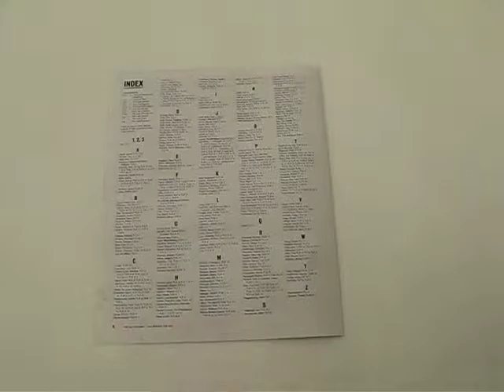The Last Newspaper_final supplement.AVI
Final 4-page supplement of 'The Last Newspaper' exhibition catalogue - includes: Final words from the Editors' desk; table of contents and index

Edited by the Barcelona-based curatorial office Latitudes, and freely distributed from a micro-newsroom at the New Museum for ten weeks, 'The Last Post', 'The Last Gazette', 'The Last Register', etc., are hybrid weekly tabloids that are building incrementally into a surrogate catalogue for 'The Last Newspaper'. The newspapers comprise a parallel programming and exhibition space (including, for example, a cartoon strip and an artist-run 'advertising department', alongside interviews and feature articles). They are an archive in formation companioning 'The Last Newspaper''s artworks, organizations, and events, as well as a platform for critical reflection on the agency of art and artists, the information industry and its public -- you -- with respect to the news and the newsworthy.